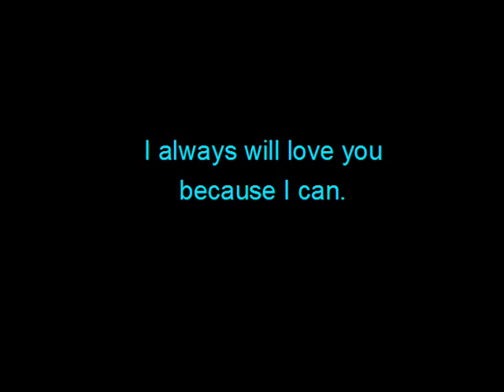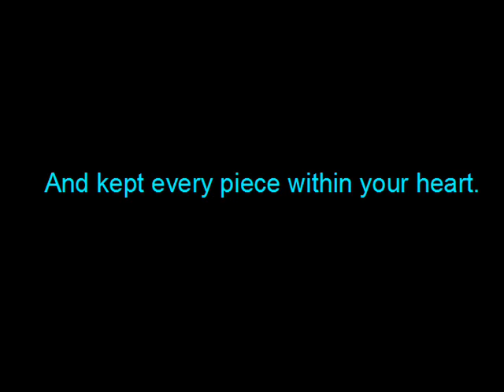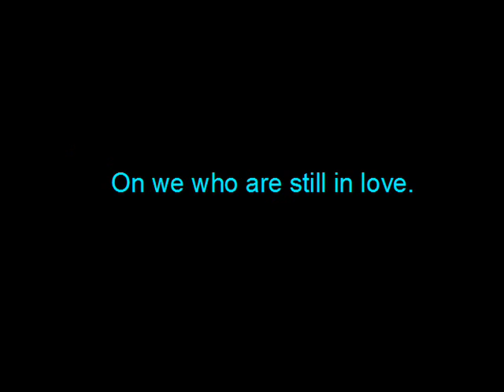Still In Love with Singer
Happy Anniversary Becca! [_|:{F